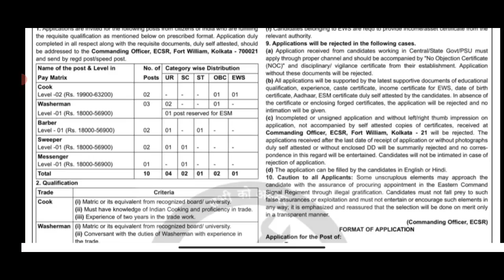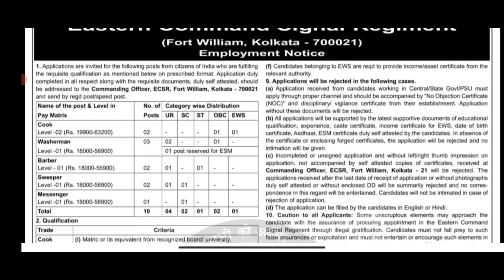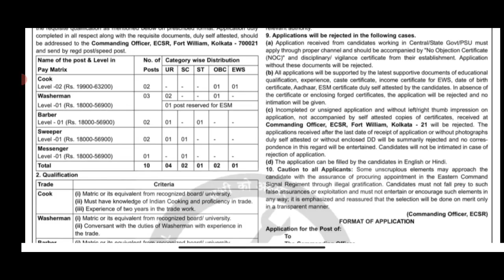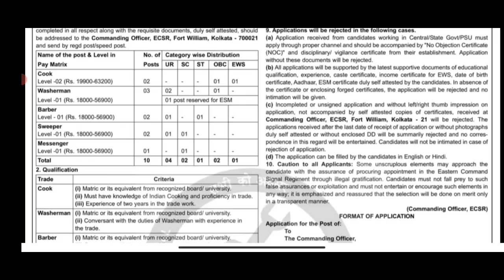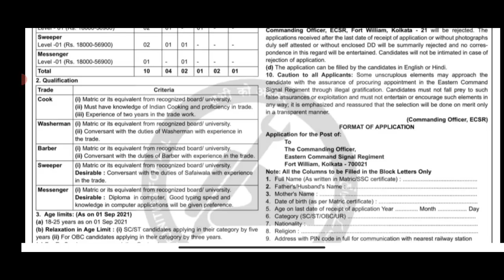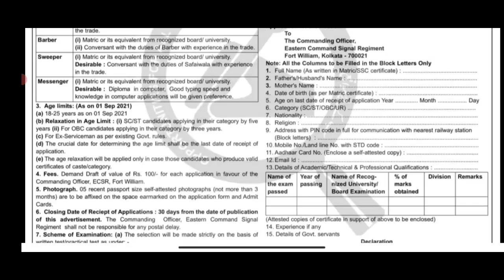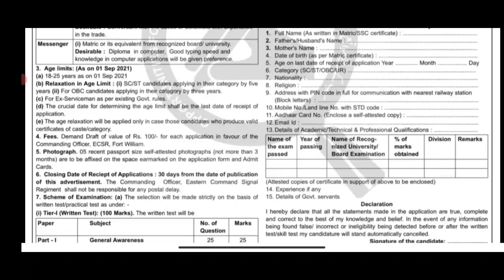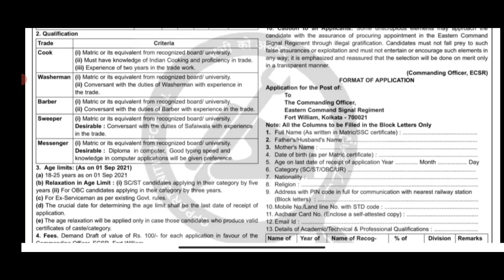10th పాసైతే చాలు,అటెండర్ ఉద్యోగాలు|Govt Jobs 2021|latest job updates telugu|Madhus Information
10th పాసైతే చాలు,అటెండర్ ఉద్యోగాలు|Govt Jobs 2021|latest job updates telugu|Madhus Information||

About Us
Hello Friends Welcome to Madhus Information our Channel where we are
giving Updates Regarding Latest Government Jobs,latest engineering
jobs,latest job notifications, PSU Jobs for Engineering Disciplines as
well as many other Graduates This all Job updates are in telugu.

✨ Hashtags ✨

have rights to the Images (or) musio, instead of contacting YouTube

This Madhus Information does not provide financial advice.
Madhus Information channel strictly advises viewers to never pay any fee/
charges to any Freelancing sites/companies/individuals to get any
part-time/full-time work.